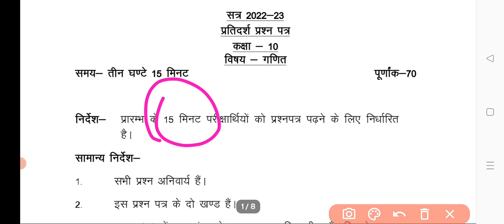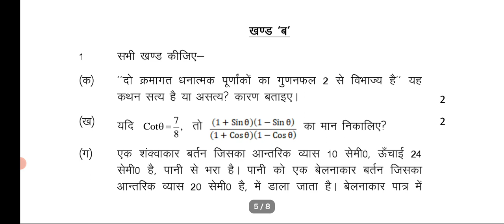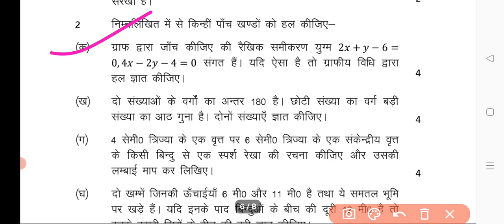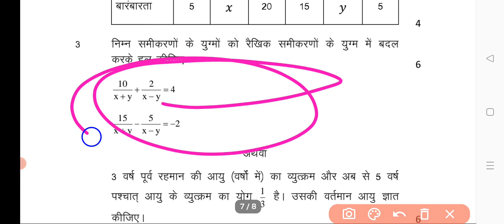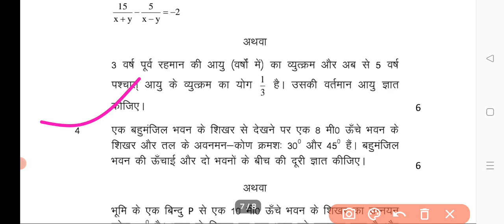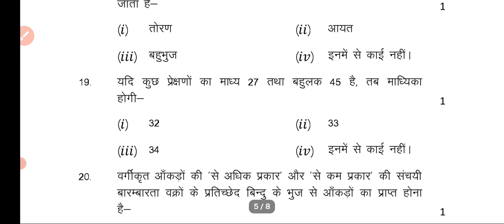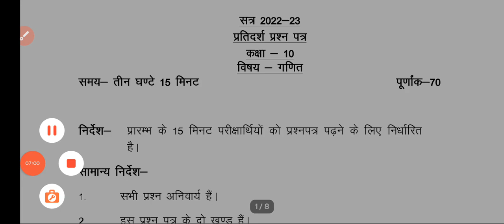21 फरवरी गणित पेपर,70 में 70 नंबर पक्का। आज Math का पेपर देने से पहले देख लो।10th Math UP Board Exam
21 फरवरी गणित पेपर,70 में 70 नंबर पक्का। आज Math का पेपर देने से पहले देख लो।10th Math UP Board Exam

Hello student welcome to my youtube channel Abhijeet lecturer is vedio mein maine app logo ko class 10th math ka aaj ka paper bataya hai aap log video dekhkar taiyar kar lena 👍👍🙏👍🙏👍🙏

Topic covered:-
2023 board mein aane wale 10th Math ka paper
10th math model paper 2023 board
गणित के महत्वपूर्ण प्रश्न 2023
class 10 Math paper 2023 board
1Oth math model paper 2023 board
21 February math viral paper 2023
21 February math ka yahi paper adega
class 10 Math model paper
गणित में कॉपी कैसे लिखें
2023 बोर्ड परीक्षा गणित में कॉपी कैसे लिखें
2023 board mein aane wale 1Oth Math ka paper
10th math model paper 2023 board
गणित में 70 में से 70 में बिल्कुल पक्का
10th math model paper 2023 board
21 February math viral paper 2023
21 February math ka yahi paper aaega
गणित की तैयारी कैसे करें 2023 बोर्ड परीक्षा
Class 10th math model paper
up board exam Mein 95% mark kaise laen
बोर्ड परीक्षा गणित में पास होने का ट्रिक
up board exam mein math ki copy kaise likhen
math ka paper kaise likhen UP Boards
math ki copy likhane ka tric board exam
गणित के महत्वपूर्ण प्रश्न
math me 70 me 70 number pakka
class 10th math viral model paper
how to become topper in math
how to become topper in class 10th
trick to pass in board exam
aaj ki taiyari kaise karen board exam
aaj ka copy kaise likhe
21 February math ka paper kaise likhen
गणित के बारे मॉडल पेपर 2023 बोर्ड परीक्षा
aaj ka viral model paper
Class 10 Math important Question
UP Board Hindi important question
10th math to viral paper 2023 board exam
math mahatvpurn prashn UP Board exam 2023
Math model Paper 2023 Board exam
21 February math important question
24 February math 70 number
class 10 Math important question 2023 board exam
10th math important objective question 2023
2023 board mein aane wale 1Oth Math ka paper
10th math model paper 2023 board
10th math model paper 2023 board
21 February math viral paper 2023
21 February math ka yahi paper aaega
2023 board mein aane wale 10th Math ka paper
10th math model paper 2023 board
10th math model paper 2023 board
21 February math viral paper 2023
21 February math ka yahi paper aaega